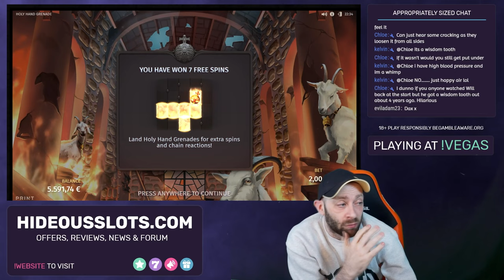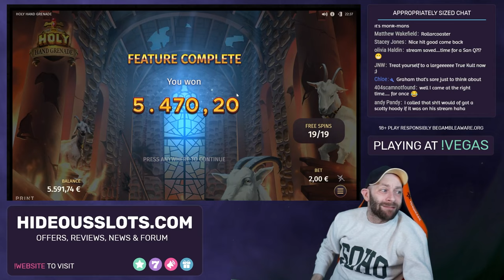Holy Hand Granade! Hideous Slots Pulls the 2735x Pin!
Big win on Holy Hand Grenade to save a recent live stream!

Live streams 3 times per week!